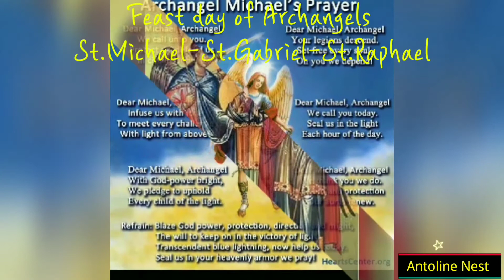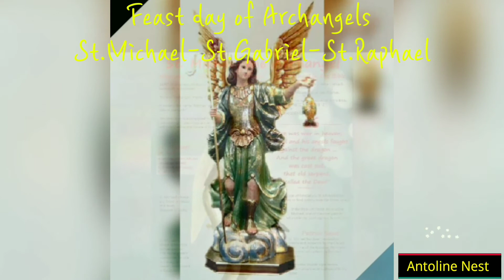HolyArchangelsFeast Feast Day Of Holy Archangels- St.Michael,St Gabriel & St.Raphael on 29th Sep.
I Would  like to Presenting the Feast  day of Holy Archangels on 29th September
        Michael appears in Daniel’s vision as “the great prince” who defends Israel against its enemies; in the Book of Revelation, he leads God’s armies to final victory over the forces of evil. Devotion to Michael is the oldest angelic devotion, rising in the East in the fourth century. The Church in the West began to observe a feast honoring Michael and the angels in the fifth century.

Gabriel also makes an appearance in Daniel’s visions, announcing Michael’s role in God’s plan. His best-known appearance is an encounter with a young Jewish girl named Mary, who consents to bear the Messiah.

Raphael’s activity is confined to the Old Testament story of Tobit. There he appears to guide Tobit’s son Tobiah through a series of fantastic adventures which lead to a threefold happy ending: Tobiah’s marriage to Sarah, the healing of Tobit’s blindness, and the restoration of the family fortune.

The memorials of Gabriel and Raphael were added to the Roman calendar in 1921. The 1970 revision of the calendar joined their individual feasts to Michael’s.

My sincere thanks to Franciscan media for background voice received.

Regards,
Joe Benjamin Anthony.